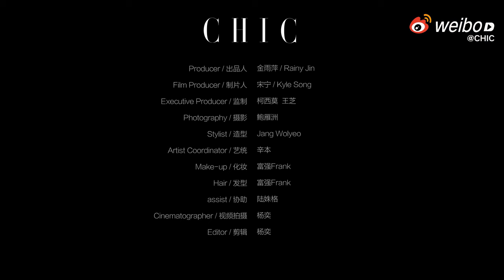Vengo Gao 高伟光 💕 18062024 CHIC Magazine Photoshoot